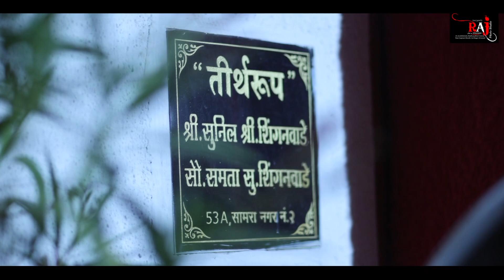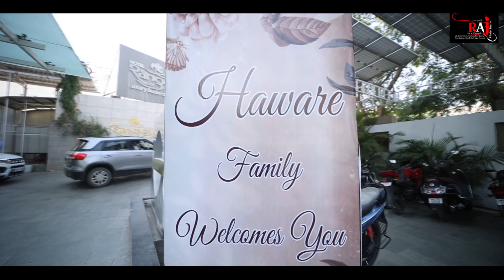Shantanu Wedding Highlight